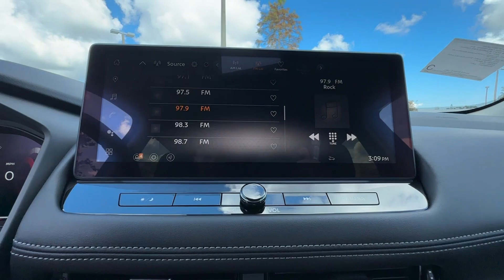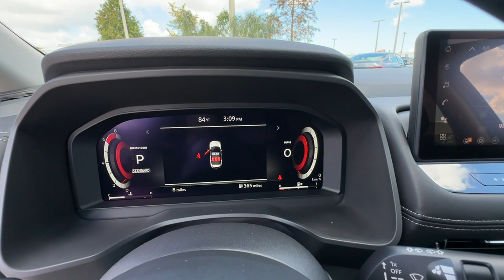2024 Nissan Rogue SL St. Petersburg, Tampa, Clearwater, Palm Harbor, Largo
2024 Nissan Rogue SL JN8BT3CA6RW005207